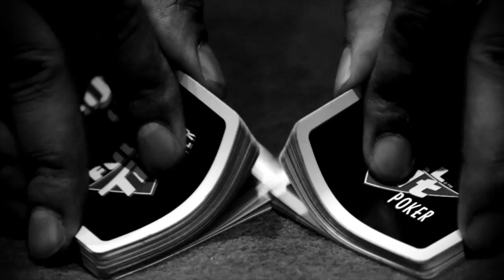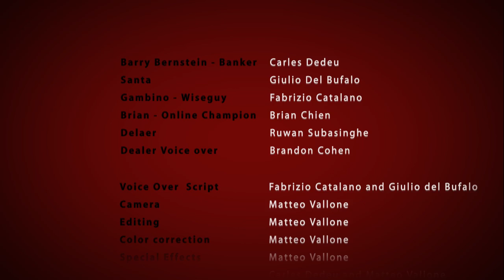Santa's Bail Out - A special Christmas poker game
Christmas, a high stakes poker game: a high flying banker and Santa battle it out for this year's Christmas bonus.
It's an hand to hand fight to the blood. One of them's packing and it ain't presents...

I have shot all the scenes with a Canon 7D in London in one long night. I have then used Premiere and After Effects for editing, color correction, motion graphics and visual effects, for which I have also used pre-keyed stock footage from Video Copilot Action Essentials 2. I have also created the soundtrack in Soundbooth using Video Copilot Pro Scores.

Here is a list of gear used:
Main camera: Canon 7D
Lenses: Canon 50mm F1.4, Tokina 11-16mm F2.8, Canon 100mm F2.8 Macro
Viewfinder: Zacuto Z-finder
Tripod: Manfrotto 055XPROB
Tripod head: Manfrotto 701HDV
Follow Focus: D Focus
Dolly: Glidetrack HD
Audio Recorder: Zoom H4n